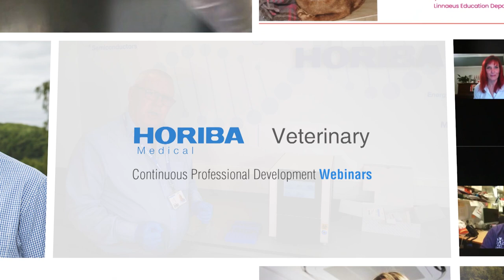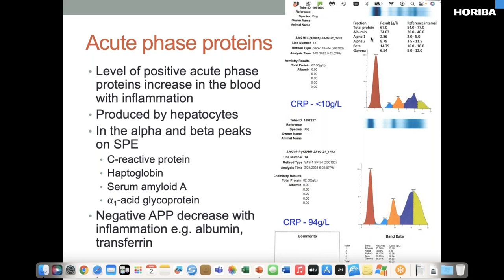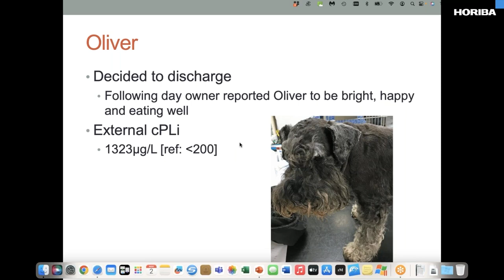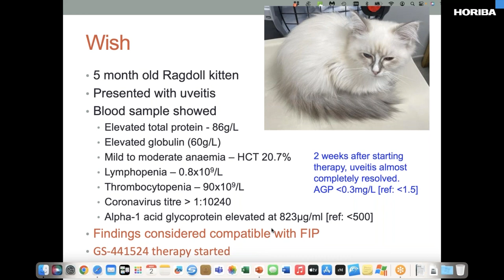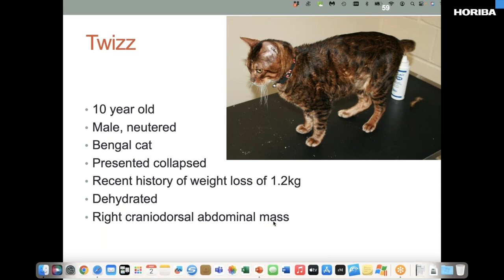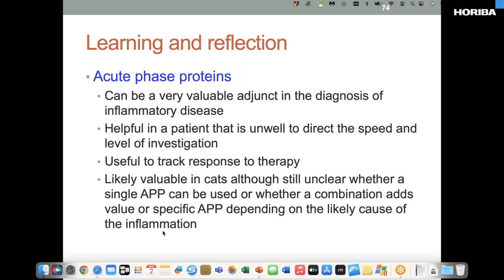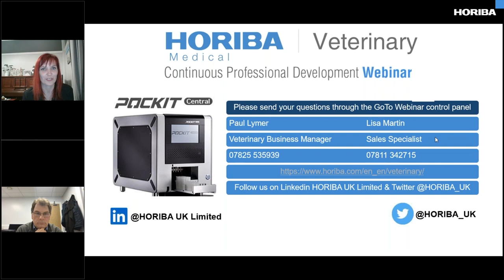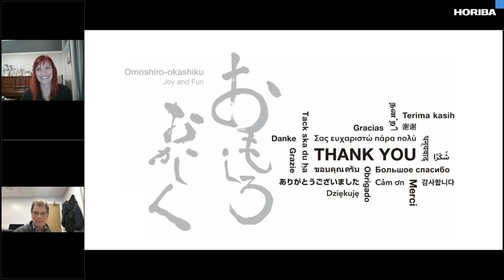Diagnosis of inflammatory disease (inc. pancreatitis) in Cats & Dogs - HORIBA Veterinary CPD Webinar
This VetPol approved Veterinary CPD discusses the diagnosis of inflammatory disease, including pancreatitis, in Cats and Dogs and getting the most from your practice laboratory.

In this veterinary CPD webinar, Dr Kit Sturgess RCVS discusses the burning question “when to wait and when to worry” when triaging a patient that is unwell and how in-house diagnostics can support clinical decisions quickly and efficiently.

The answer is not always straightforward, requiring a balance of case management, prognosis, and budget.

Kit presents how the innovative use of adjunctive tests can support rapid clinical decision-making.  For example, measurement of acute phase proteins such as C-reactive protein (CRP) and serum amyloid A (SAA) can be invaluable in providing early guidance in case management, including assessment of whether current signs are likely associated with acute or chronic inflammatory diseases, the most appropriate use of medication and when further investigation is required to determine cause of illness.

During the webinar, Dr Sturgess also shares a range of cases, including a 10-year-old German shorthaired pointer presenting as vaguely unwell with reduced appetite and discusses whether this is this just a flare-up of his chronic osteoarthritis and likely to respond to pain relief and anti-inflammatory treatment, or something else.

The speaker was invited as an independent and impartial professional to present scientific and educational content on the particular topic and is not endorsing or promoting the HORIBA instruments in any way.

0:00 - Introduction & Presentation
1:28:45 - Q&A
1:52:42 - HORIBA Closing

To find out more about the series of approved CPD Veterinary Webinars from HORIBA

To find out more about the HORIBA's benchtop PCR analyser for in-practice analysis: